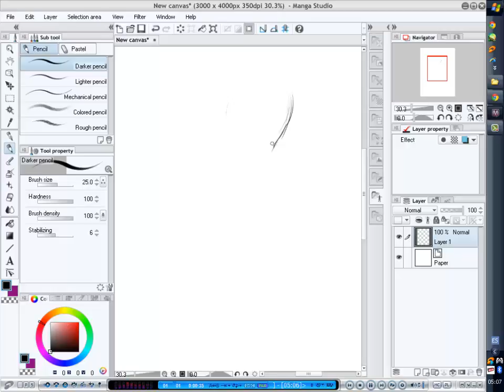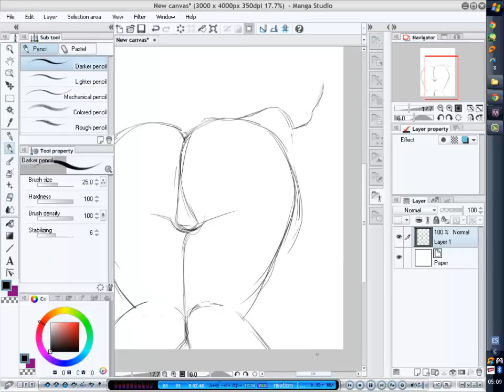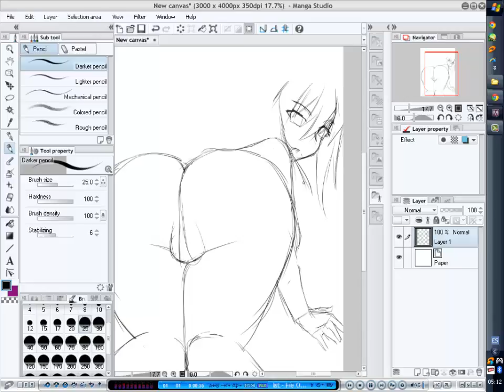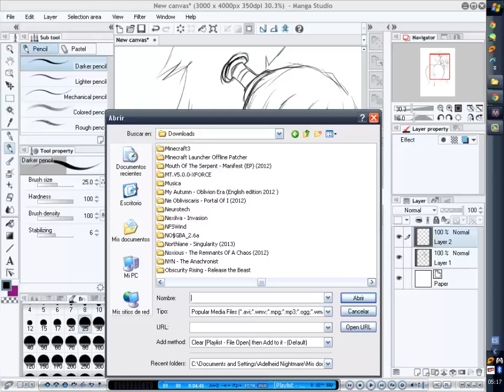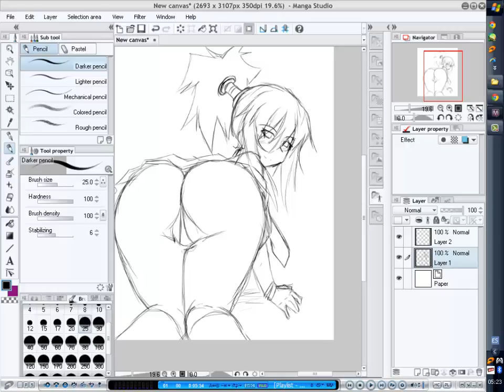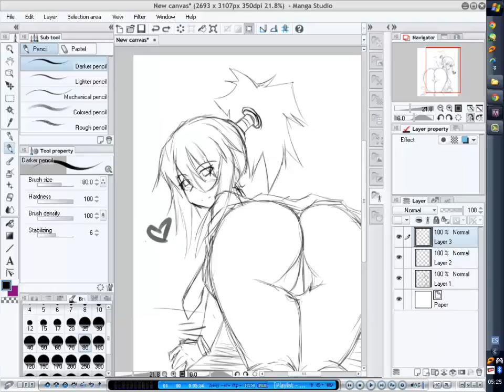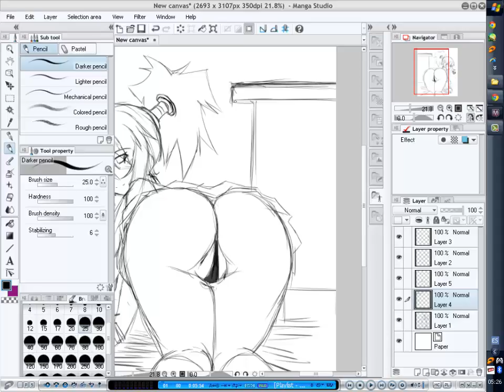My Sketch Process [I will not finish the drawing]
Random sketch I've made showing my drawing method.
I just draw something random I choose my original character Cassandra, is just a demo, I will not finish the drawing but I will post the sketch!
As you can see, very important, the horizontal flip works perfect, and the drawing to me looks good in both sides, right or left.